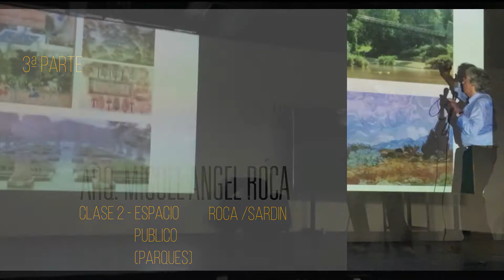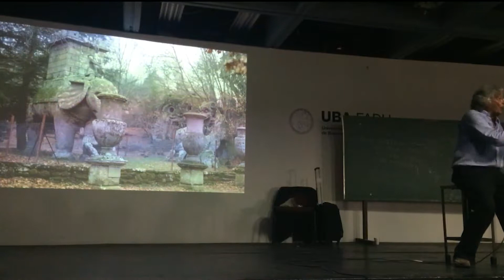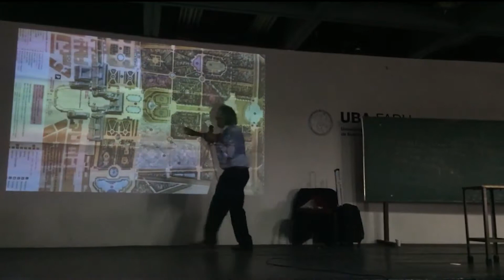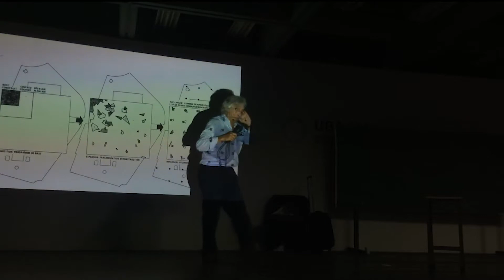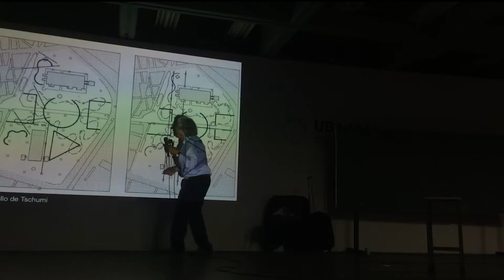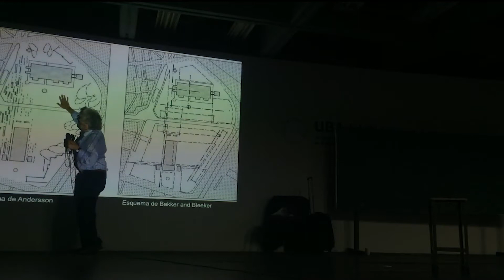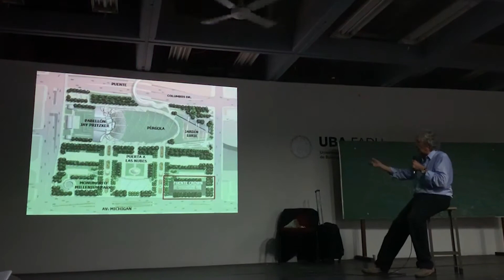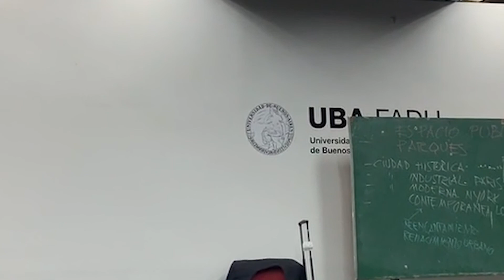SEGUNDA CLASE - ESPACIO PUBLICO (PARQUES) - MIGUEL ANGEL ROCA 3ra PARTE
CATEDRA ROCA /SARDIN
FADU-UBA
2019